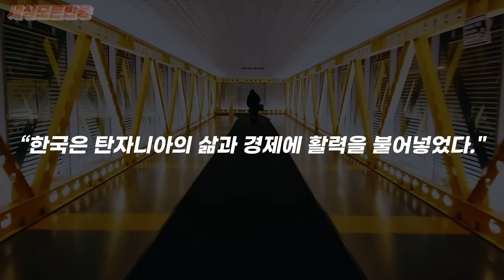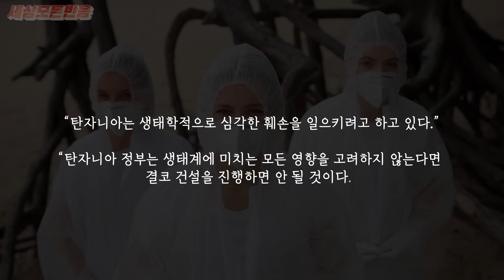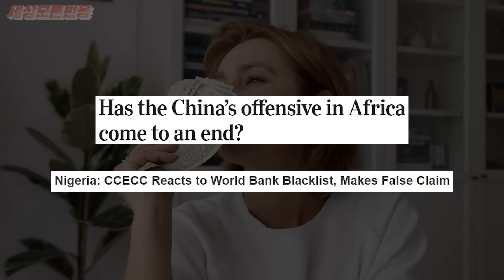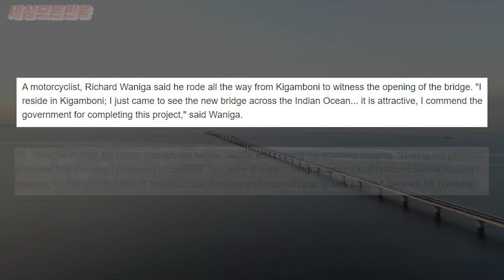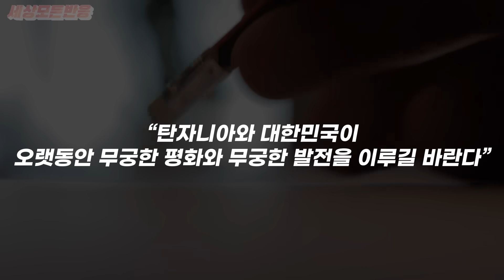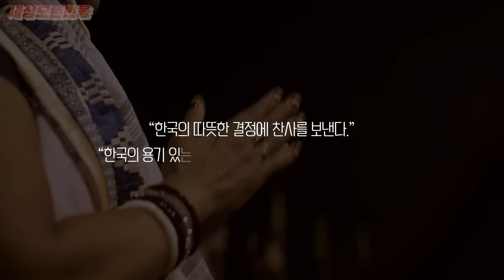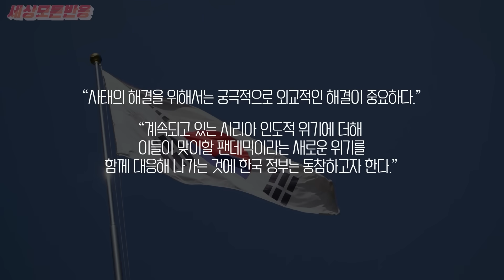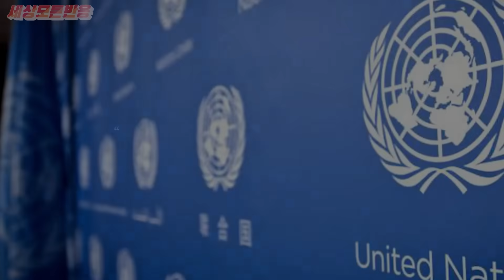현재 한국이 만든 아프리카의 기적을 보기 위해 수십만명의 아프리카인들이 매일 찾아오는 이유